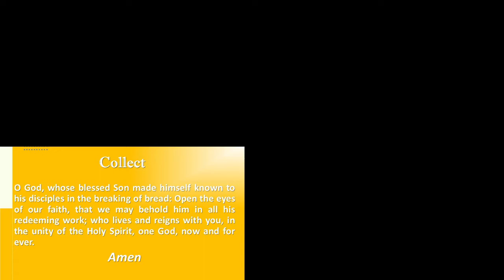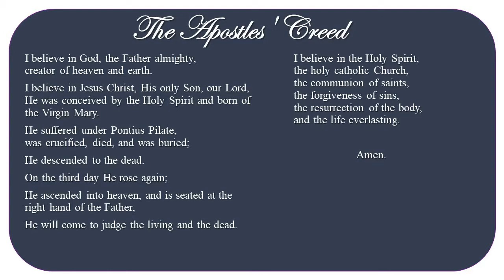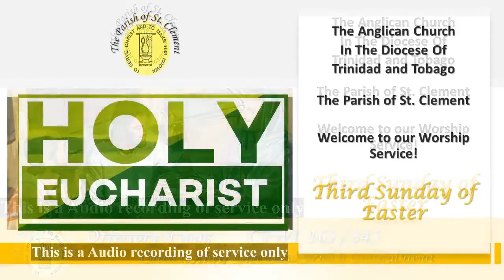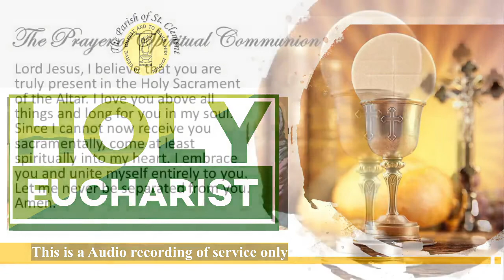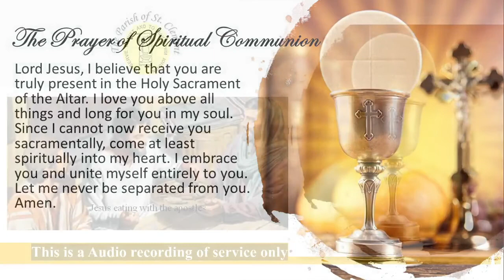18th April, 2021 ~ 8 a.m. Sunday Worship Service at St. Clement's Anglican Church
Chief Celebrant - Rev. Fr. Errol Inshanally

Readings
Acts 3:12-19
1 John 3:1-7
Luke 24:36b-48
Psalm 4

The Collect
O God, whose blessed Son made himself known to his disciples in the breaking of bread: Open the eyes of our faith, that we may behold him in all his redeeming work; who lives and reigns with you, in the unity of the Holy Spirit, one God, now and for ever. Amen.

Your support makes this possible
We know this is a very difficult time for many. You can help the Parish of St. Clement to provide comfort and hope to our community.
Republic Bank Ltd. Account # - 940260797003